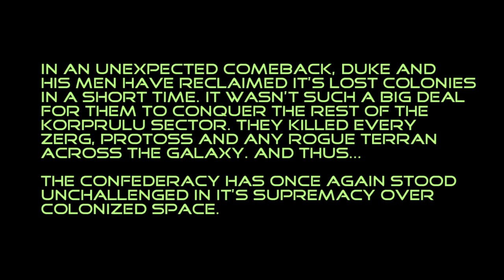Raynor gives Duke an Angle (GONE WRONG)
Raynor can't forgive of what the snake has done to Mar Sara, so he took his frustrations onto General Duke himself.